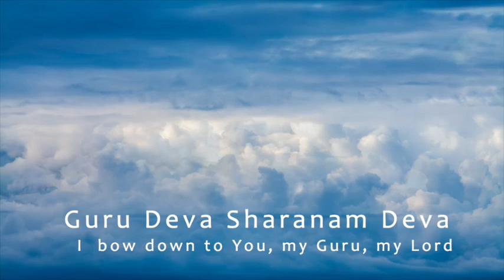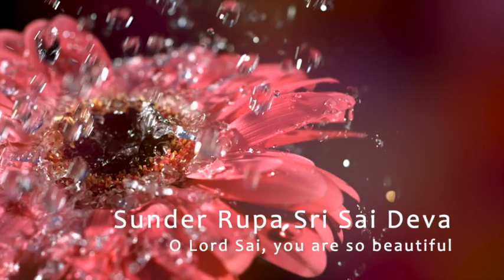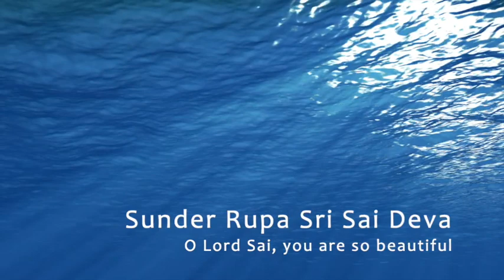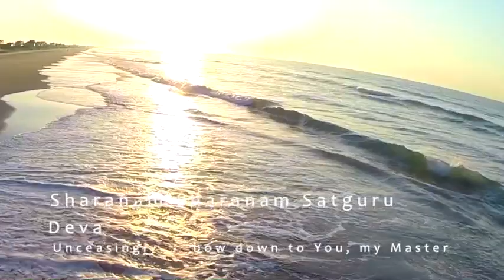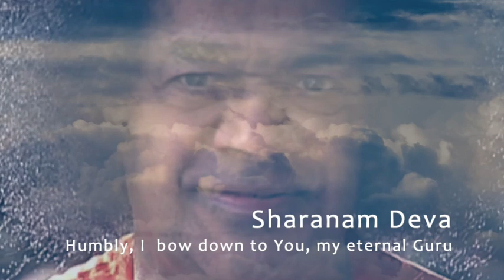Guru Deva Sharanam Deva sung by Renu Gidoomal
Lovingly dedicated to Bhagwan Sri Sathya Sai Baba for GURUPURNIMA, and also humbly dedicated to the most wonderful teachers in my life: Dada J.P.Vaswani, my parents, family and friends and so many more who continue to be teachers for me everyday.

Renu Gidoomal - Vocals
Album, BHAKTI JUNCTION Vol. 1
Recorded in Prague, Czech Republic

I learnt this beautiful Sai bhajan in the 1980's and it has always held a special place in my heart. It is one of those bhajans that I like to sing quietly, when I am praying and talking to Swami in my prayer time, one-to-one. I wanted to express my deepest gratitude to Him, my eternal Guru, my beloved Bhagwan Sri Sathya Sai for sustaining my existence and making me feel complete!

Baba says: "Unless you sing Bhajans for your own joy, you cannot bring joy to others. It is only when the feeling arises in the heart that the song will appeal to the hearts of the others. I am pleased only when love is the keynote, when the feeling of unity prevails, when the melody comes from cleansed, God-loving hearts". (Sai Bhajana Mala, pg 17).

Get in touch with Renu - from Bhajans to Bollywood - Sufi to Soul